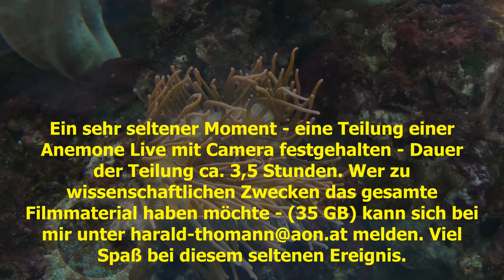Sensationelle Teilung einer Kupferanemone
Sensationelle Videoaufnahme von der Teilung einer Kupferanemone. Gesamtdauer der Teilung 3,5 Stunden.
Datenmenge ca. 35 Gigabyte.
Für Anfrage stehe ich gerne zur Verfügung.
Hintergrundmusik: Oxygene 7 von J.Jar